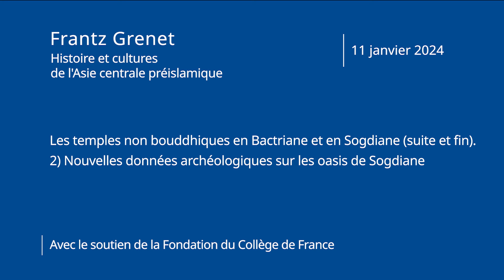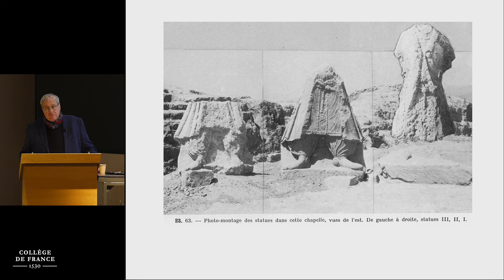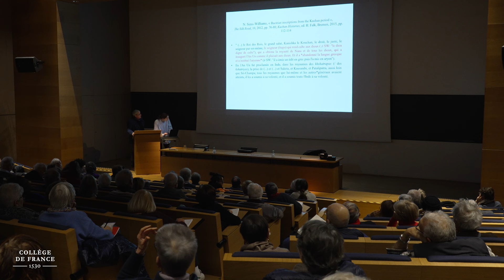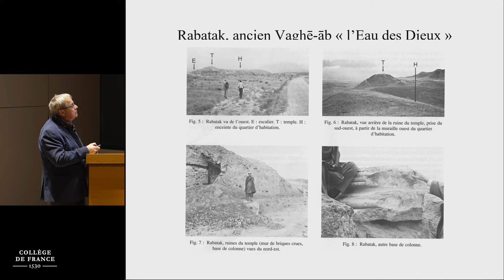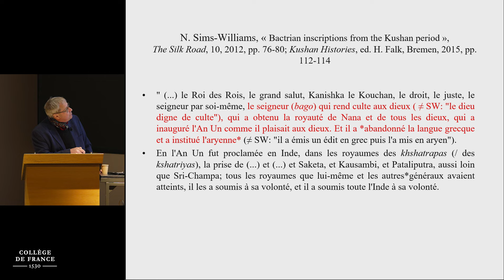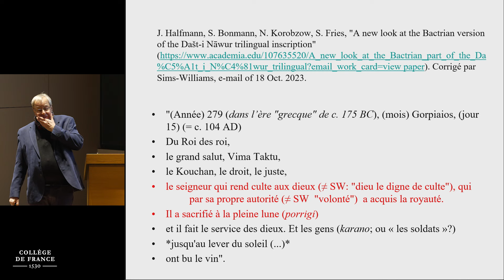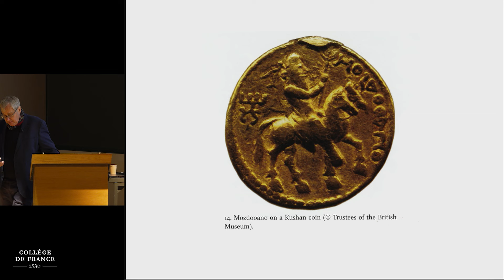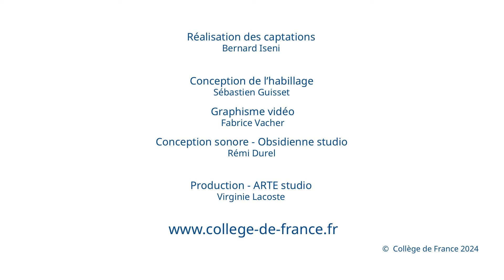Les temples non bouddhiques en Bactriane et en Sogdiane... (1) - Frantz Grenet (2023-2024)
Enseignement 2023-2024 : Les temples non bouddhiques en Bactriane et en Sogdiane (suite et fin). 2) Nouvelles données archéologiques sur les oasis de Sogdiane
Cours du 12 janvier 2024 : Les temples non bouddhiques en Bactriane et en Sogdiane (suite et fin). 2) Nouvelles données archéologiques sur les oasis de Sogdiane (1)

Le cours de cette année porte sur : 1) Les temples non-bouddhiques en Bactriane et en Sogdiane (suite et fin), 2) Nouvelles données archéologiques sur les oasis de Bactriane et de Sogdiane.

1) Les temples non bouddhiques en Bactriane et en Sogdiane (suite et fin)
À la suite du cours de l'an dernier où ont été étudiés les deux grands temples fondés à l'époque grecque (Aï Khanoum et Takht-i Sangin), on essaye de systématiser les informations disponibles sur ceux fondés aux époques ultérieures, jusqu'à la conquête arabe. Leur statut, la nature de leurs implantations, offrent des contrastes extrêmes, depuis les fondations impériales (Surkh Kotal) et les temples civiques (Dil'berdzhin, Pendjikent) jusqu'aux petits temples péri-urbains de Sogdiane (Kurgantepe, Kuldortepe) et au sanctuaire rupestre de chasse de Ghulbyān perdu dans les montagnes afghanes. La nature des cultes fait presque toujours problème car très peu de mobilier rituel a été recueilli en place. Les divinités titulaires sont rarement connues par l'épigraphie, davantage par l'iconographie, qui même dans les temples où sont avérés des rituels zoroastriens paraissent plutôt renvoyer à un polythéisme où émergent au sommet les figures syncrétiques de Wēsh (Vayu-Shiva) et de Nana (héritière à la fois d'Ishtar et d'Anāhitā).

2) Nouvelles données archéologiques sur les oasis de Sogdiane
En nous fondant sur des publications récentes (les trois volumes de la Mission archéologique franco-ouzbèke dans l'oasis de Boukhara) ou en préparation (Samarkand et l'eau, par la Mission archéologique franco-ouzbèke de Sogdiane), on fera état des nouveaux acquis quant aux étapes et aux modalités d'occupation de l'espace dans ces oasis depuis la période achéménide jusqu'à la période islamique.